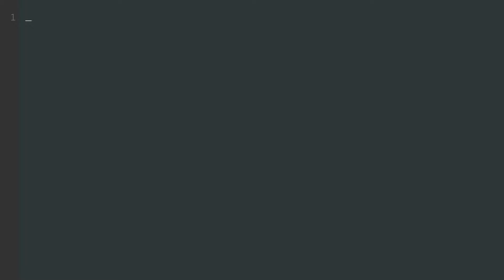Weekly Update #7 - Bouncing Back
We're finally back with another weekly update after a 2-week hiatus. Bouncing back from being sick yet again and having some technical difficulties it's time to start knocking some of the various projects off the list. The coderjourney.com redesign continues and the first draft of a tutorial for Digital Ocean has also been completed. Hopefully, the coming weeks are more productive than the last few. On the plus side, React.js is a total blast to work with and the tutorial series seems to be well received thus far.